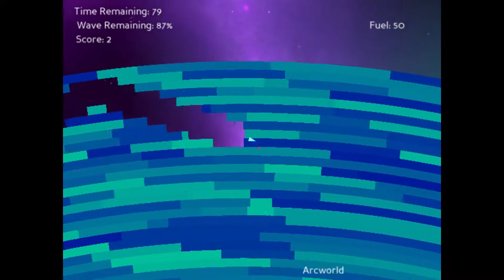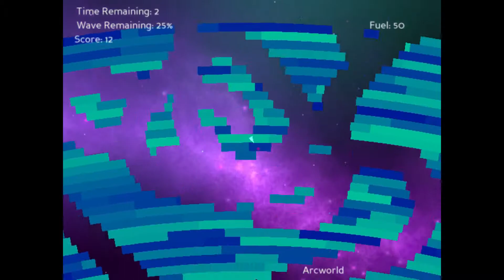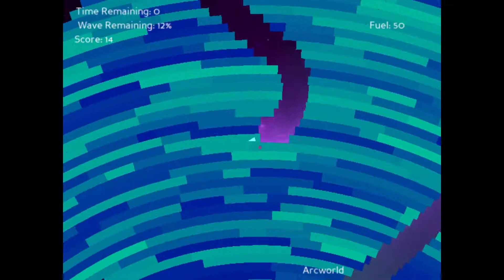"Arcworld" - Gameplay (Download Link)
Arcworld is an experimental arcade game which simulates a 2d planet with destructible terrain. Rather than having world wrap, you can travel right around the circumference of the planet, or tunnel down through the core. The gameplay consists of piloting your drill/rocket hybrid through and around the planet to destroy waves of enemies and gain additional time.

Controls:
A/D to turn Counter-clockwise/Clockwise
W or Space - Engage booster

The booster recharges when it hasn't been used for 4 seconds. Use it when an enemy is just out of reach, or you're stuck floating in space with no earth to grip onto.

Credit to David Mathews for the skybox, and his excellent book on learning game programing with the Panda3d python game engine.
Credit to Ray Rude for the soundtrack.